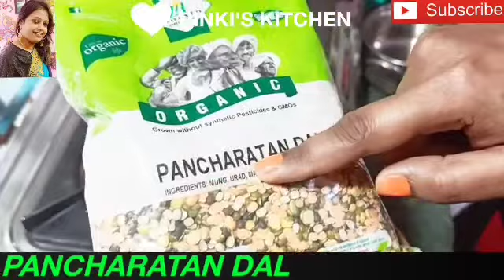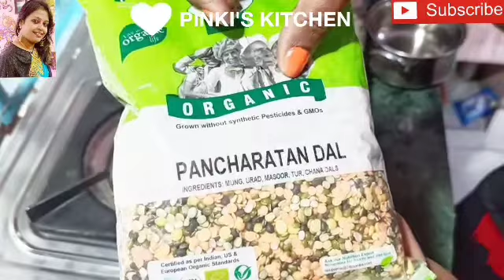Pancharatna Dal Recipe | Panchmel Dal Recipe | Rajasthani Tadka Panchmel Recipe | PINKI'S KITCHEN